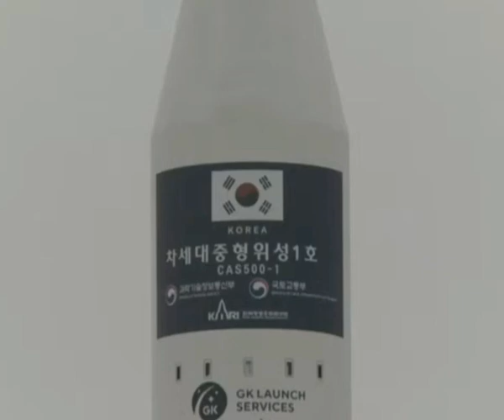взлет ракеты с космодрома Байконур